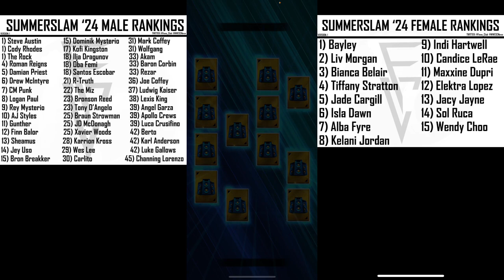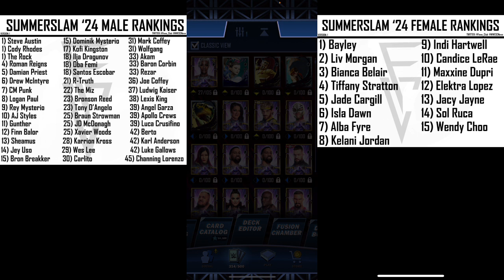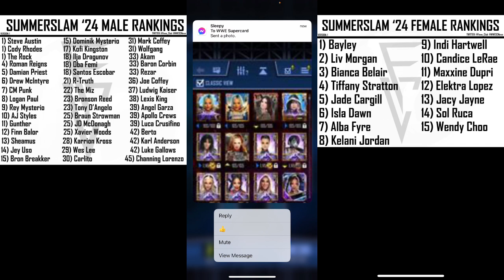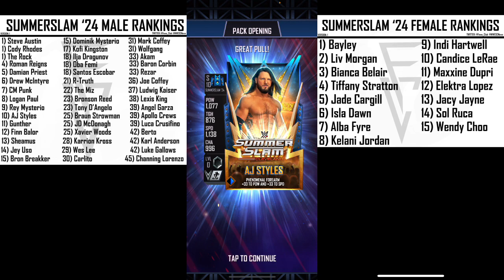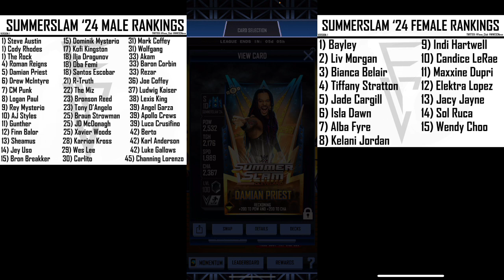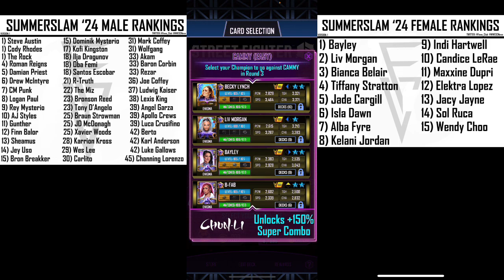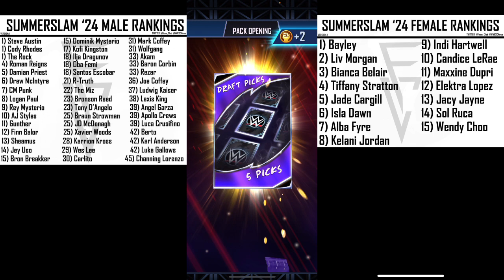First Day In SummerSlam 24 Rarity | WWE SuperCard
More awesome stuff to check out

About ParkerDoesEverything
Started In December 2018 and now the Home Of "One of 2023s most underrated streamers" your words not mine, gives you almost daily content with WWE SuperCard, Football Manager 2024 & much more, WWE SuperCard videos, streams & shorts almost everyday, Football Manager Every Monday, Wednesday & Friday, and a wrestling series called wrestle wire discussing all things wrestling in predictions, reviews & discussions being released occasionally